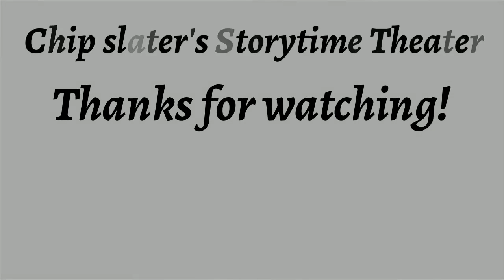The Bell Tower ♦ By Herman Melville ♦ Short Fiction ♦ Full Audiobook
Title:  The Bell Tower

Author:  Herman Melville

Genre(s): Short Fiction

This Story Was Published In The Piazza Tales In 1856.

Language: English

Read By:  James K. White

Librivox Recording

Summary:
Murder can cause bad percussions.